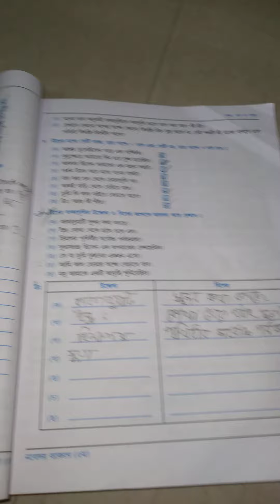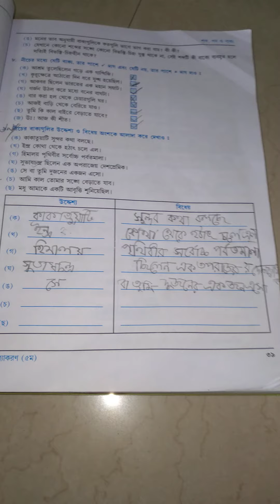Bengali grammar hw